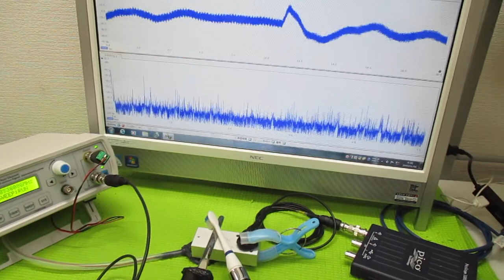超音波プローブの発振制御による表面検査実験 ultrasonic-labo